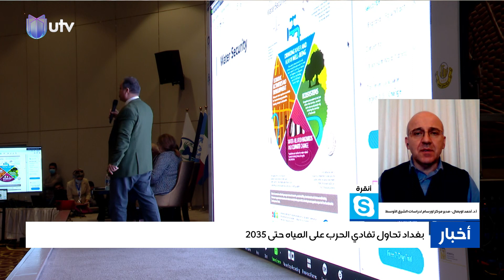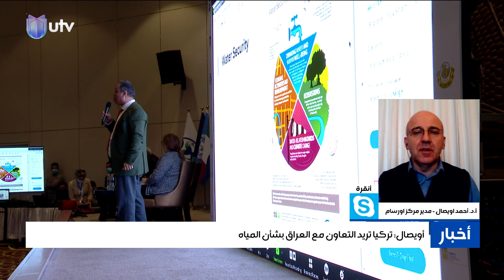أحمد أويصال: العراق لا يدير موارده المائية بالشكل الصحيح وتركيا تريد التعاون معه في ترشيدها